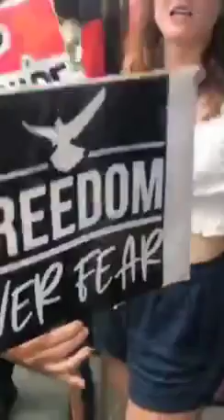Freedom Fighters In Canberra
Re-Share: Origional video on Telegram -